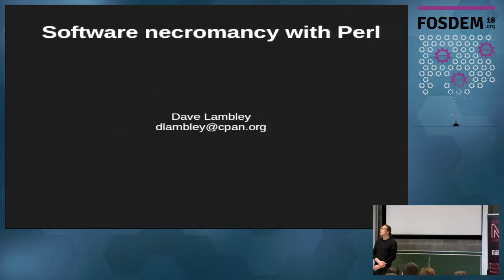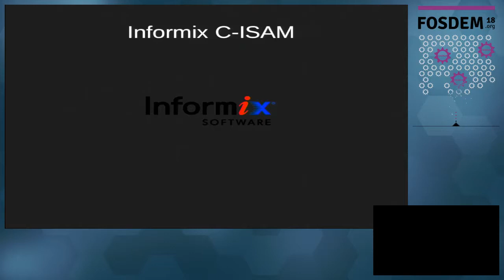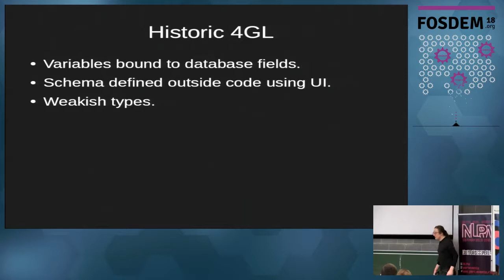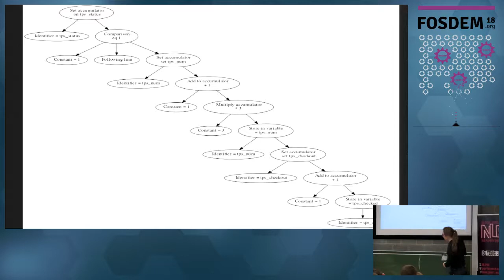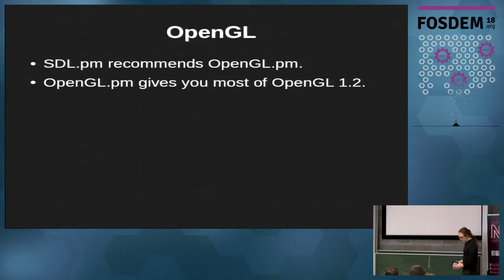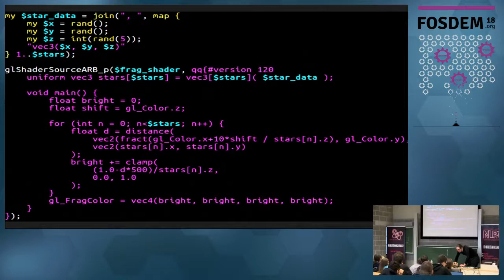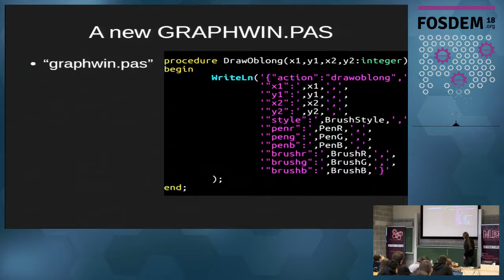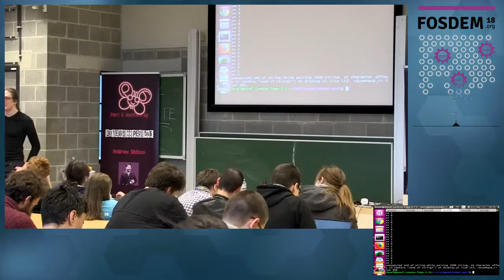Software necromancy with Perl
by Dave Lambley